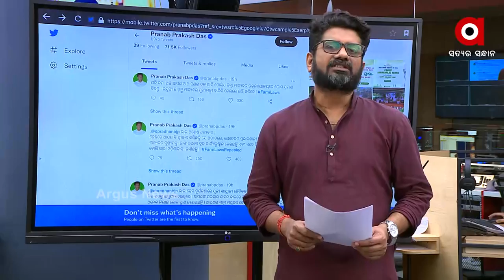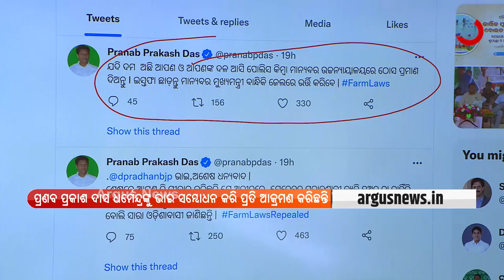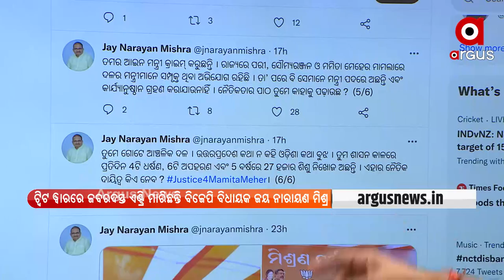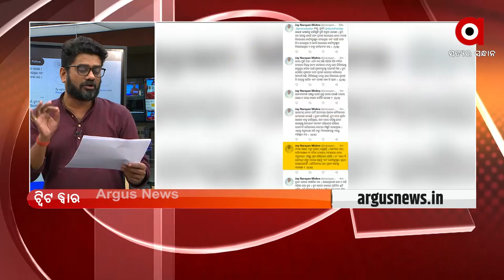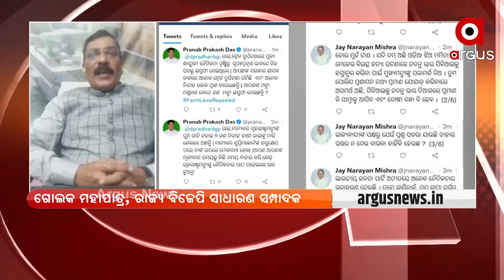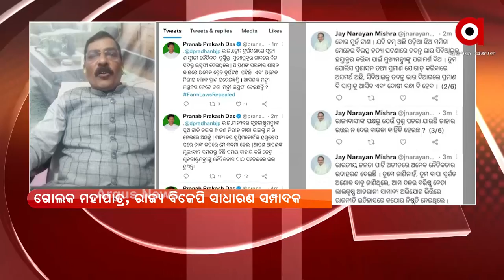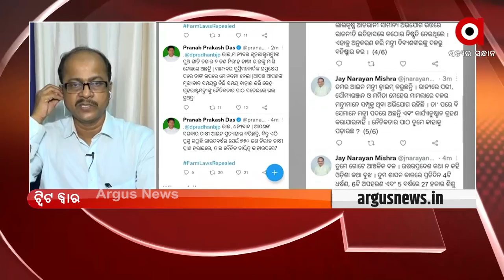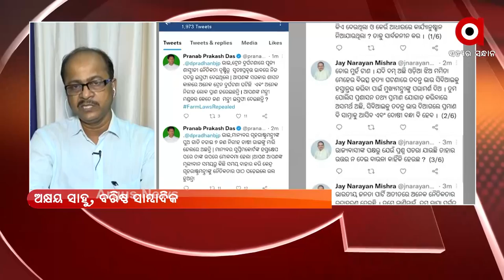BIG BREAKING : ପ୍ରଣବ ପ୍ରକାଶ ଦାସ ବନାମ ଜୟନାରାୟଣ ମିଶ୍ରଙ୍କ ଟ୍ୱିଟ ୱାର୍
BIG BREAKING : ମମିତା ମାମଲାରେ ଧର୍ମେନ୍ଦ୍ରଙ୍କ ରାଜ୍ୟ ସରକାରଙ୍କୁ ଆକ୍ରମଣ ପରେ ଆରମ୍ଭ ହେଲା ପ୍ରତି ଆକ୍ରମଣର ଟ୍ୱିଟ ୱାର୍ । ପ୍ରଣବ ପ୍ରକାଶ ଦାସ ବନାମ ଜୟନାରାୟଣ ମିଶ୍ରଙ୍କ ଟ୍ୱିଟ ୱାର୍ ।